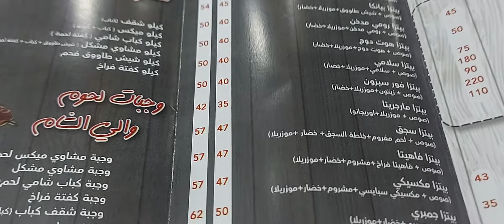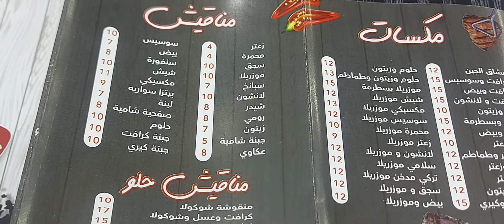منيو مطعم (والى الشام )السورى بحلوان 👍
الأسعار ولا فىالخيال فى متناول الجميع جربو ومش هاتندمو وشكرا لكم على المتابعة ومتنسوش اللايك والاشتراك فى القناة يوميات لولو اللهلوبة